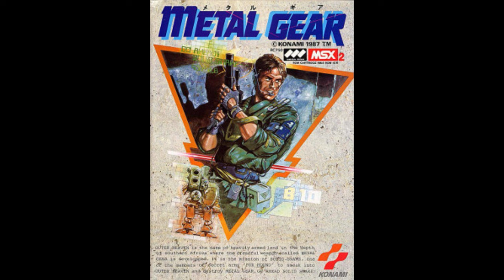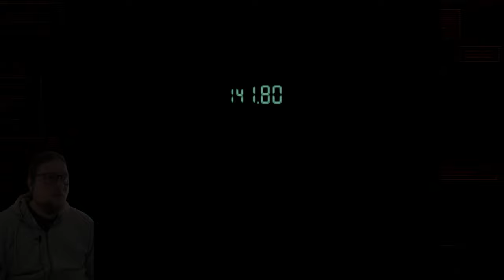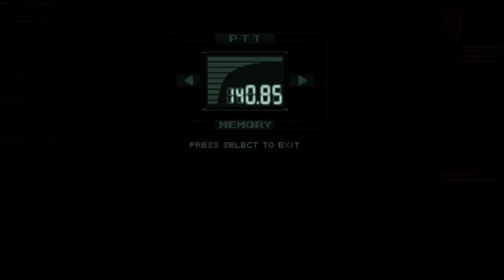RETRO REPLAY : Metal Gear Solid